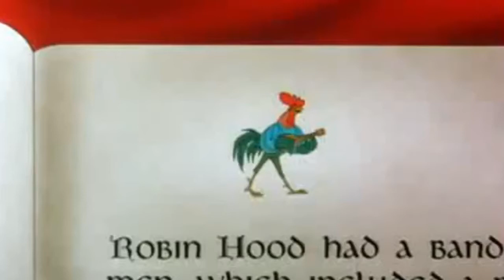Macron : La véritable histoire de ...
Il était une fois, en Macronie ...